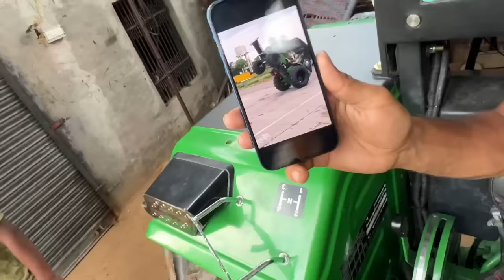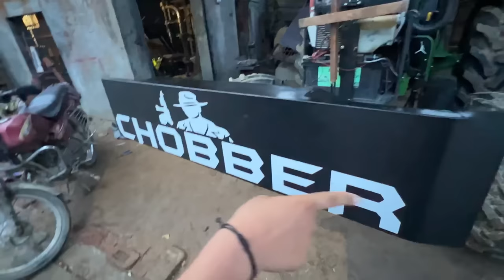First time stunt on Chobber 🔥// john deere ❤️